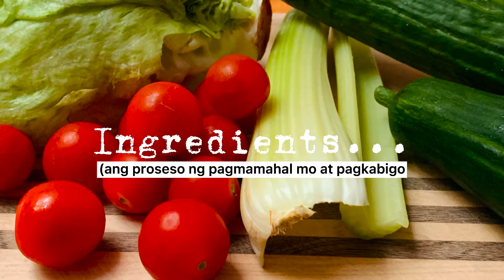Grilled Chicken (love-hate mashup)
Grilled chicken thigh, mashed potatoes and vegetable salad for dinner.